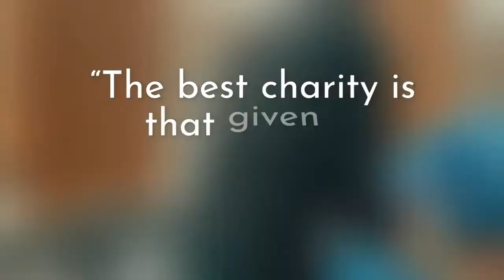MSA Delivers Food at People's Doorstep amid The Covid19 Pandemic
The covid19 brought the world to a standstill. During the Ramadan2020 when situation became critical for the residents of St John's, Newfoundland, MSA MUN decided to deliver food hampers to everyone in the community to support them in the lockdown. They coordinated with a local foodbank, NL eats and successfully delivered over 500+ hampers throughout the Ramadan season.

Muslim Students' Association of Memorial University of Newfoundland

 MSA MUN strives to provide Muslim students With a comfortable and welcoming campus environment for fulfilling their religious duties and services